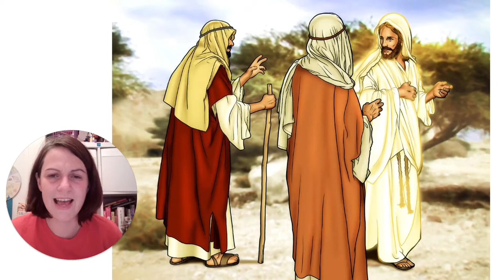The wordless book story - the clean page! (4 of 5)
by Child Evangelism Fellowship Dublin!